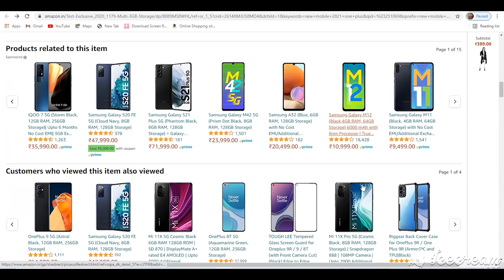Sahari Bhauji Gawar Dewar New Mobile Amazon Kamesh Chauhan Radha Chauhan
Sahari Bhauji Gawar Dewar
New Mobile
Amazon
Kamesh Chauhan
Radha Chauhan